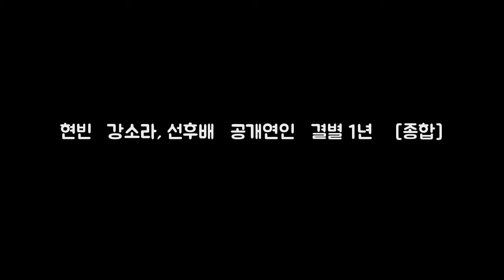현빈·강소라 선후배→공개연인→결별 1년史 [종합] OSEN=지민경 DKO 뉴스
OSEN=지민경 기자] 배우 현빈과 강소라가 공개 열애 1년 여 만에 결별했다. 현빈과 강소라의 소속사는 8일 공식 보도자료를 통해 서로 바쁜 스케줄로 인해 최근 자연스럽게 결별하게 된 것이 사실이며 서로를 응원하는 좋은 선후배로 남기로 하였다고 한다며 앞으로도 배우 현빈과 강소라 두 사람의 활동에 많은 관심과 응원 부탁드린다라고 밝혔다.
최승호 사장 오프닝 음악부터 바꿔라  최승호 PD가 MBC에서 해직된  DKO 뉴스: